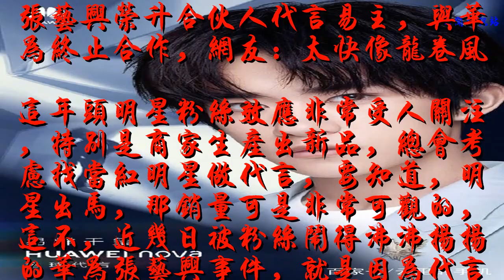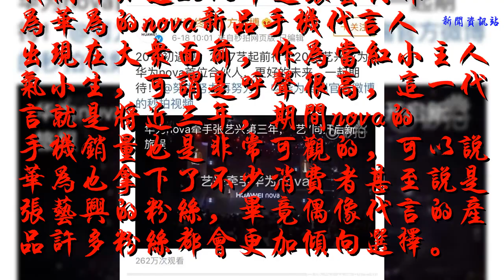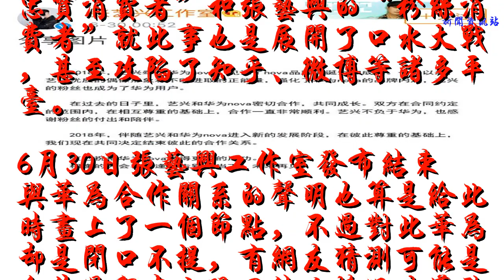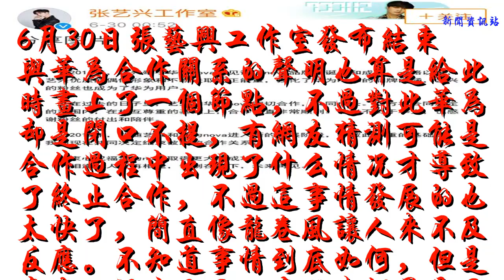張藝興榮升合伙人代言易主，與華為終止合作，網友：太快像龍卷風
這年頭明星粉絲效應非常受人關注，特別是商家生產出新品，總會考慮找當紅明星做代言，要知道，明星出馬，那銷量可是非常可觀的，這不，近幾日被粉絲鬧得沸沸揚揚的華為張藝興事件，就是因為代言問題。
    我們都知道2016年起張藝興作為華為的nova新品手機代言人出現在大眾面前，作為當紅小主人氣小生，可謂是呼聲很高，這一代言就是將近三年，期間nova的手機銷量也是非常可觀的，可以說華為也拿下了不少消費者甚至說是張藝興的粉絲，畢竟偶像代言的產品許多粉絲都會更加傾向選擇。
    但是在2018年6月18日華為宣布張藝興搖身一變“榮升”為合伙人，從代言人的身份變成了合伙人的身份，這么大的事情，粉絲自然是非常關注的，但是始終也沒有等到自己主子和張藝興工作室的回應和宣傳，不免讓人心生疑惑。而在此后在粉絲的詢問下也得知了此“合伙人”的真正意義并不是股權結構上的參與，而是內容共創、理念設計互相汲取碰撞火花，也就被粉絲理解成了免費捆綁，不免讓粉絲生氣憤慨。
    6月24日華為再次發博宣布易烊千璽成為華為nova全球代言人，也是華為nova全球代言范圍內首位中國藝人，同時也是華為nova史上首位00后代言人。不得不說，華為的選人害死非常有眼光的，畢竟易烊千璽近幾年發展勢頭正猛，如今也已經成了準大學生，勢必將會有更多的商業合作，華為恰到好處地把握住了機會。
    原本的疑惑還沒有解開又來了這么一個代言易主的大消息，張藝興的粉絲可以說是吃了當頭一棒，護主心切也是可以理解的，紛紛要求華為給出合理的解釋，自此華為的“忠實消費者”和張藝興的“粉絲消費者”就此事也是展開了口水大戰，甚至攻陷了知乎、微博等諸多平臺。
    6月30日張藝興工作室發布結束與華為合作關系的聲明也算是給此時畫上了一個節點，不過對此華為卻是閉口不提，有網友猜測可能是合作過程中出現了什么情況才導致了終止合作，不過這事情發展的也太快了，簡直像龍卷風讓人來不及反應。不知道事情到底如何，但是當事人沒有正面回應那我們還是不要胡亂猜測的好，既然遇見相逢便是緣，張藝興也給華為帶來了不菲的商業價值，華為也幫助張藝興提高藝人商業價值，無論是什么問題，都希望能夠不影響雙方各自以后的發展。
    華為依舊是很多人心目中高質量的國產機，張藝興也仍然是粉絲心目中的正能量小太陽，希望都能夠更好的發展也是當初雙方合作的初衷吧。當然，既然華為有了易烊千璽新成員的加入，也希望華為能夠和千璽的合作順利開心，相信無論是誰家粉絲看到自己偶像能夠發展得更好都會從心底里高興。